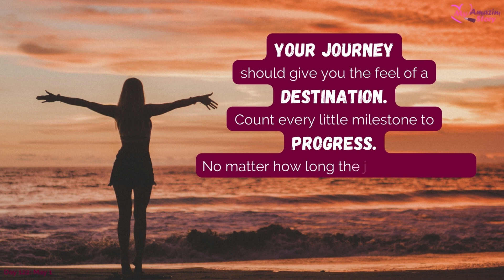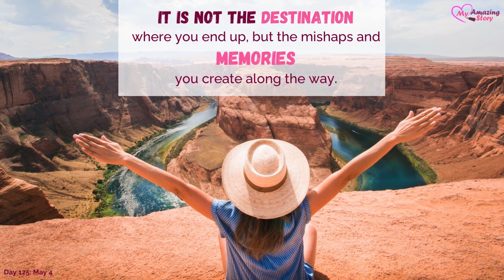May Motivational Quotes - Week 18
Navigating Life's Journey ✈️ Join us as we explore the wisdom of embracing the journey, cherishing every milestone, and creating memories along the way.

Explore Your 2024 Journals on Amazon Today!

🌟 Elevate Your 2024 Experience with These Exceptional Journals! 📚✨

✍️ My 365 Days of Inspiration
✍️ My Weight Loss Journal: A Lifelong Journey of Ideal Weight
✍️ My Gratitude Journal: A Journey of Love in Thankfulness
✍️ My Travel Planner: A Wonderlust Companion
✍️ My Recipe Journal: Capture the Flavor of Life
✍️ My Beauty Journal: A Journey to Radiant Glow Up
✍️ My Budget Planner: Navigating to Better Money Matters

Transform your year with purpose, positivity, and productivity by embracing the power of journaling. Discover a range of incredible journals on Amazon designed to enrich every aspect of your life. Whether you're seeking mindfulness, personal growth, or simply a creative outlet, these journals are your key to a fulfilling 2024.

📖 Why Choose Our Journals?

🌈 Diverse Selection: Explore a variety of journals tailored to your specific needs – from gratitude and mindfulness to career and fitness.
📆 Goal-Oriented: Set, track, and achieve your goals with journals crafted to keep you focused and motivated throughout the year.
🖋️ High-Quality Materials: Our journals are made to last, ensuring a delightful writing experience with every entry.

🎉 Unlock the Potential of 2024:

📚 Browse our curated collection on Amazon.
🛒 Select the journals that resonate with your aspirations.
📦 Experience the joy of receiving your new life-transforming companions.

🤩 Benefits of Journaling:

🧘♀️ Enhance mindfulness and self-awareness.
📈 Boost productivity and goal achievement.
🌟 Cultivate gratitude and positivity.
🎨 Express creativity and personal insights.

🚀 Seize the Opportunity: Don't miss out on the chance to make 2024 your most remarkable year yet! Click the link below to explore and purchase your ideal journals on Amazon now.

🌠 Level up your life, one journal at a time! 🌟